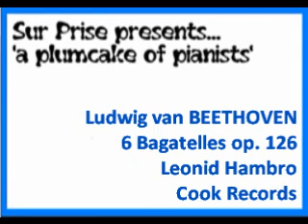Ludwig van Beethoven 6 Bagatelles op. 126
6 Bagatelles op. 126
Leonid Hambro, piano
Cook 1039, 10" LP